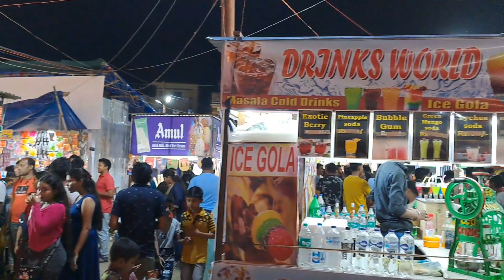Bongaon Utsav || Bongaon Utsav 2024 || Bongaon Saler Mela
Bongaon
Bongaon utsav
Bongaon utsav 2023
Bongaon sale mela
Bongaon sale mela 2023
Mela
Bongaon Mela
Mela 2023
subho karmakar vlog